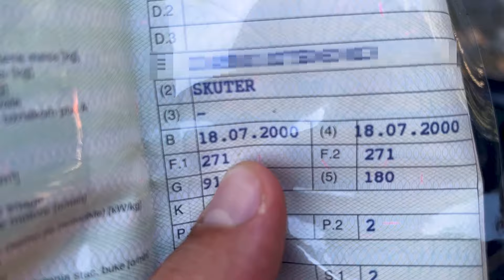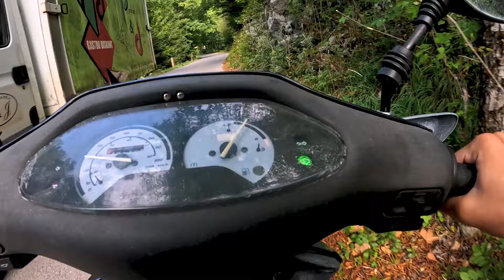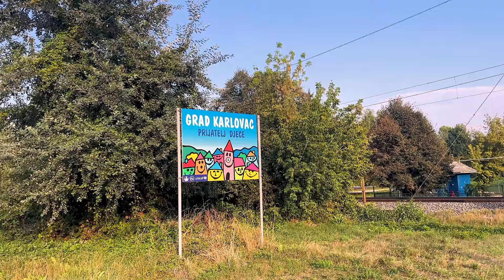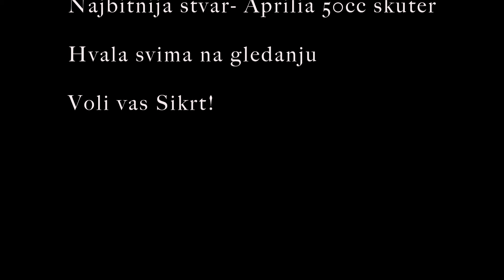POKUŠAVAM MOTOROM OD 200€ DOĆ DO MORA I NAZAD ! *400KM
Ja ➳   / filip.dejanovic.39
Leon ➳  / leondejanovic.2

Odakle si? Zagreb,Hrvatska
Kako se zoveš? Filip Dejanović
Gdje editujes? Adobe After Effects & Adobe Premier CC
Kamera? Lumix S5 II + Objektiv Lumix 20-60mm